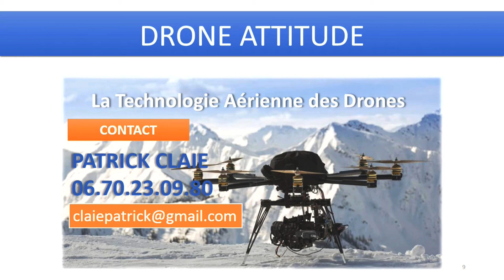Parade contre sur direct et crochet visage en self défense dans la rue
Les cours ont lieux à Saint Gaudens et au Pays Basque ( Biarritz-Anglet-Bayonne) Parade contre sur direct et crochet visage en self défense dans la rue